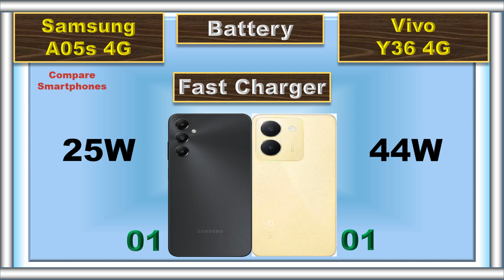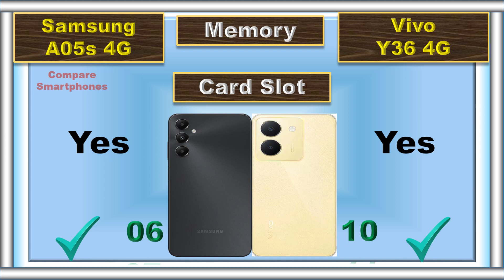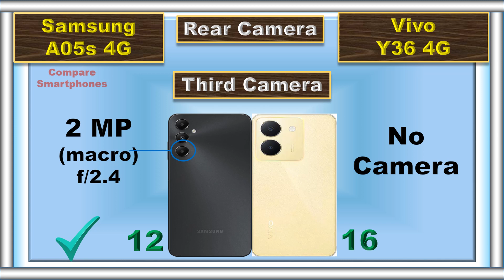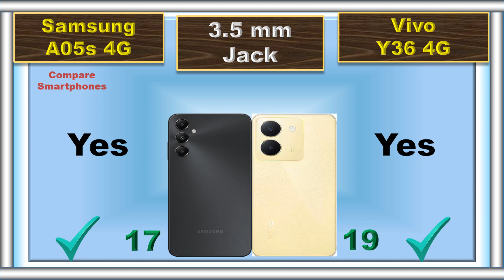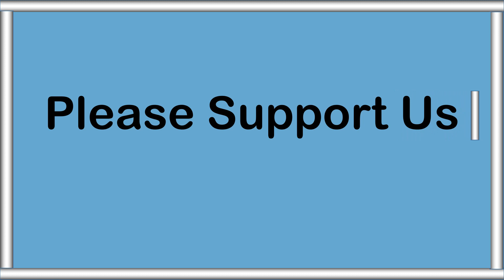Samsung A05s Vs Vivo Y36: Ultimate Budget Smartphone Battle!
It's a budget showdown you've been waiting for! In this video, we put the Samsung A05s and Vivo Y36 head-to-head to help you decide which budget smartphone is the right pick for you. 💰💡

📊 We'll compare the specs, performance, camera, and more to determine the ultimate winner in this budget smartphone clash! 🎥🤩

Samsung A05s, Vivo Y36, Budget Smartphone, Phone Comparison, Affordable Phones, Samsung vs Vivo, Best Budget Phone, Smartphone Battle, Samsung A05s Review, Vivo Y36 Review, Budget Tech, Mobile Showdown

📌 Timestamps:
0:00 Intro
0:04 Battery
0:09 Fast Charger
0:16 Weight
0:23 Thickness
0:30 Display Type
0:36 Screen Size
0:42 Refresh Rate
0:48 Resolution
0:55 Peak Brightness
1:00 Screen Protection
1:05 Dust and Water Resistant
1:14 RAM
1:20 Storage
1:27 Card Slot
1:36 Processor
1:45 GPU
1:51 Operating System
2:00 Rear Main Camera
2:08 Rear Second Camera
2:19 Rear Third Camera
2:27 Rear Camera Video Recording
2:37 Main Front Camera
2:49 Front Camera Video Recording
2:58 3.5 mm Jack
3:05 Loud Speaker
3:09 Fingerprint Scanner
3:16 USB Type
3:22 Network
3:29 Price
3:38 Summary
3:55 Final Result